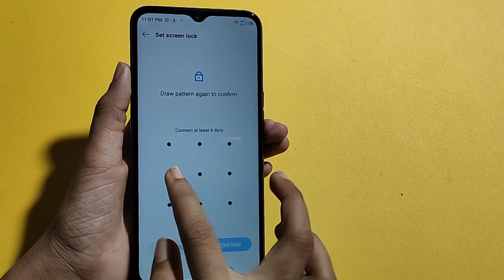Tecno spark 8 Screen Lock Setting | how to set screen lock | screen lock kaise lagaye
Tecno spark 8 screen lock
how to set screen lock in tecno spark 8
how to screen lock in tecno spark 8
how to set pattern lock in tecno spark 8
how to set password lock in tecno spark 8
password lock set kaise karen
how to change screen lock in tecno spark 8